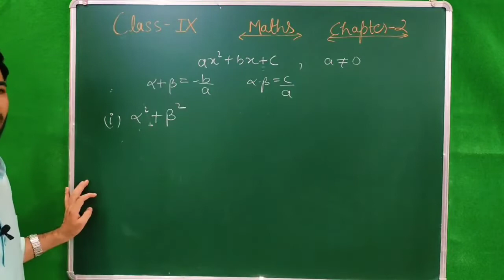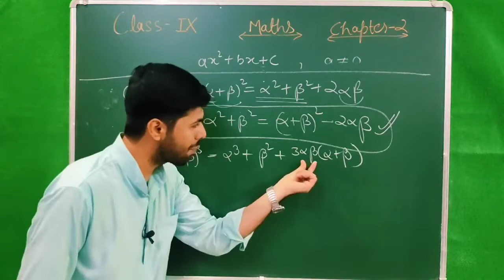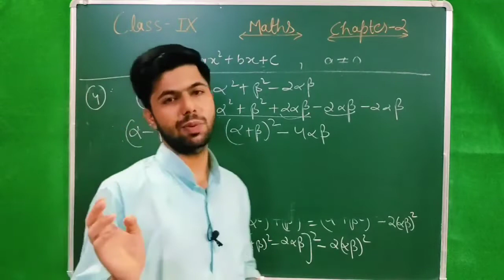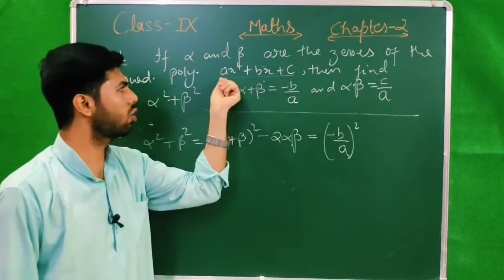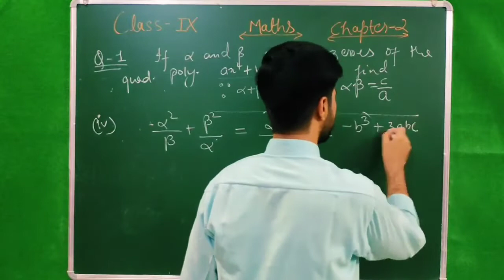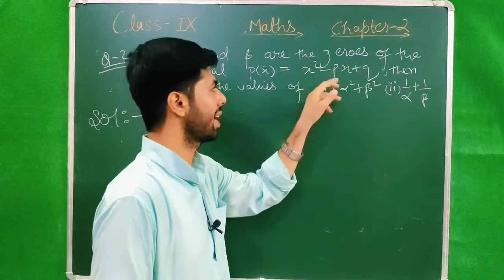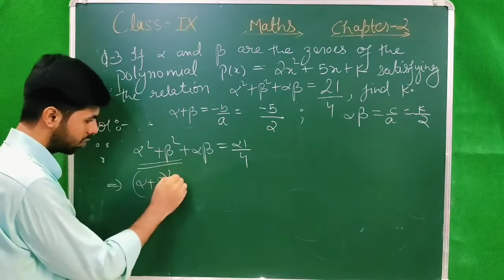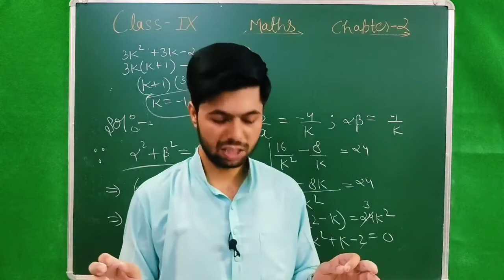Polynomial Class 10 #3 | Most Important Questions | Relation between zeroes & Coefficients | FMSIR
Most Important & previous years question on relation between the zeroes & coefficients of quadratic/cubic polynomials.